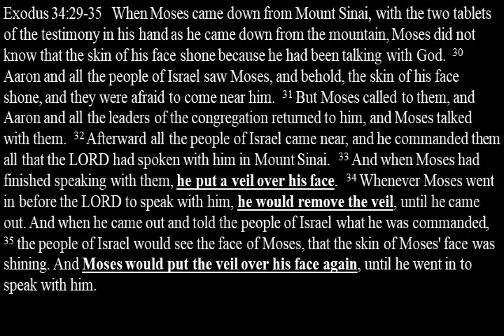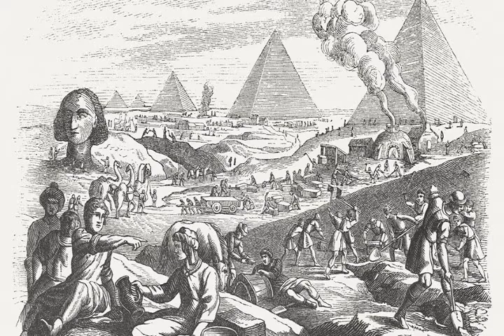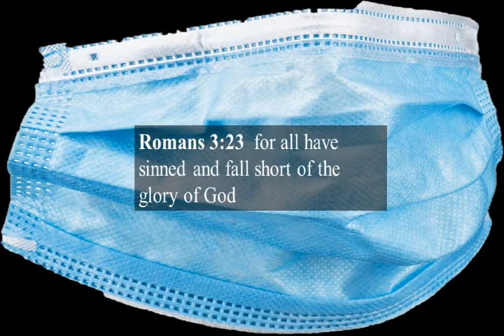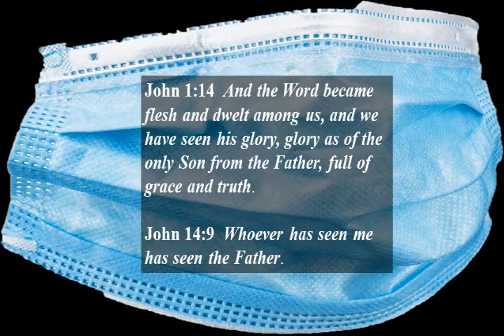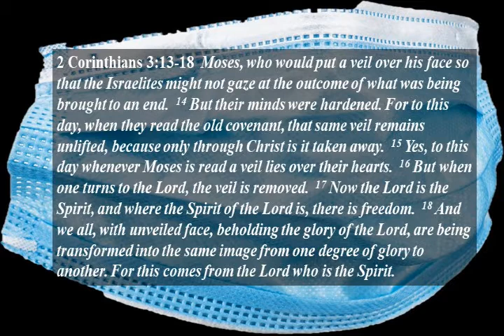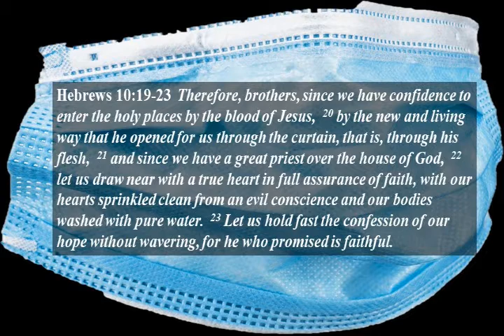Moses Wore a Mask